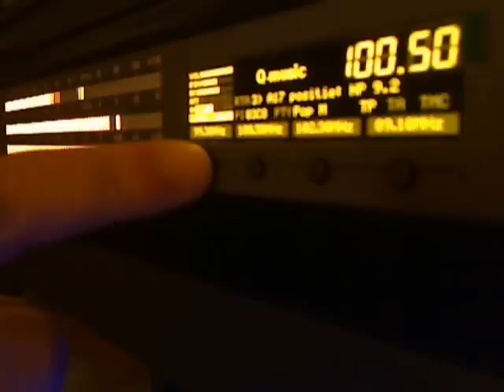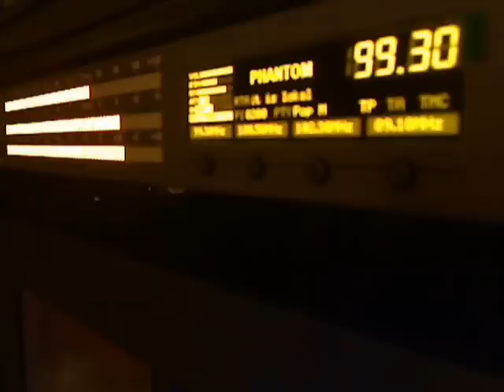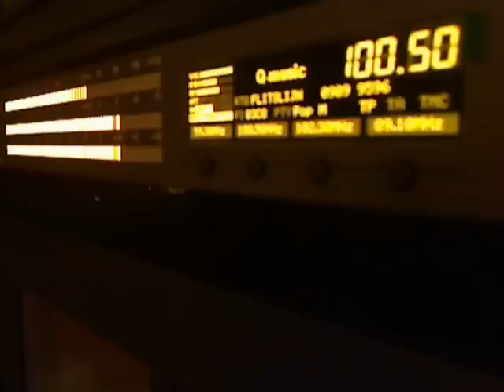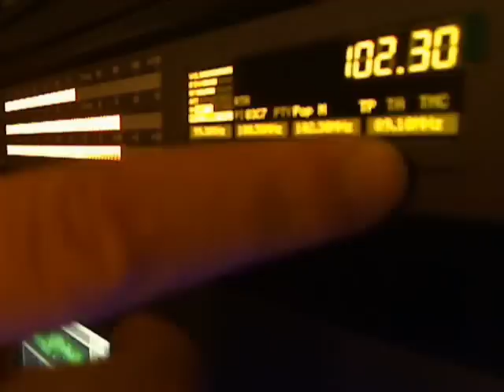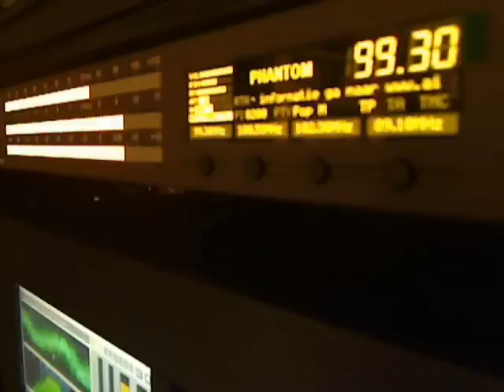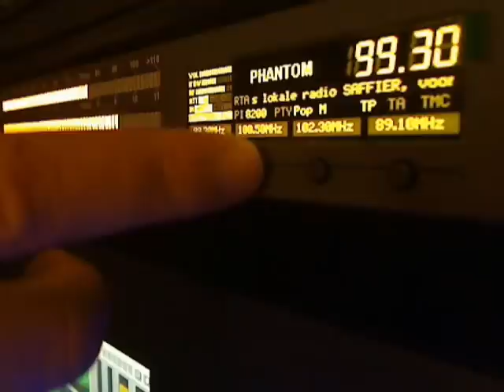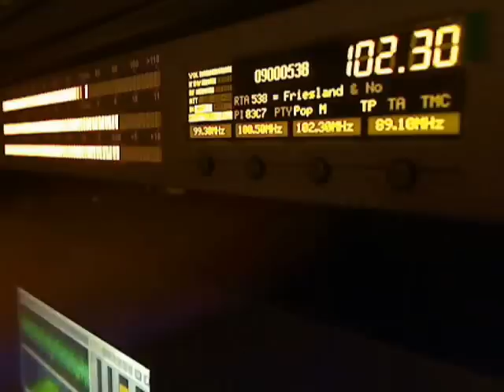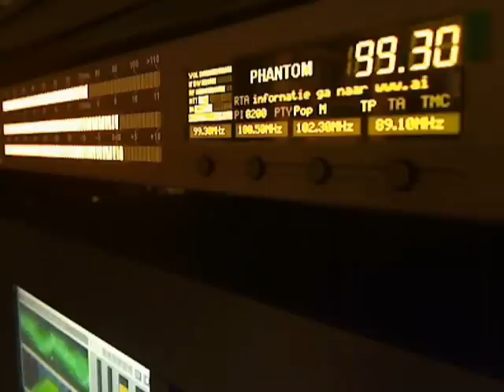Stereotool vs Orban DEVA DB4004 measurement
Just listen,and judge yourself

My LPFM transmitter is running on STEREOTOOL 703
And yes, MPX composite signal AND RDS are also generated by Stereotool.

Special thanks to Hans van Zutphen who makes the magic.
Sound preset is made by Jeroen Platenkamp alias Airchain Guru